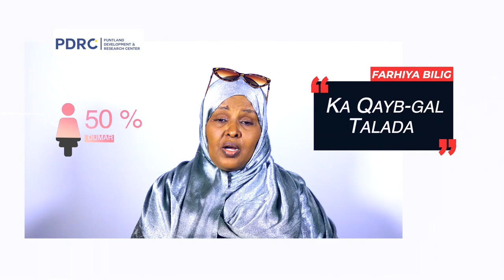Rag iyo Dumarba fursadaha doorashada way u siman yihiin,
Rag iyo Dumarba fursadaha doorashada way u siman yihiin, Ka-qeybgal Talada. Ka-qeybgal Doorashada. Haweenow Gala Doorashada.